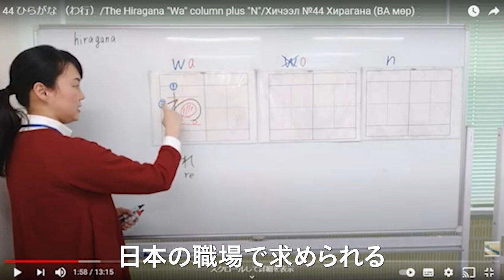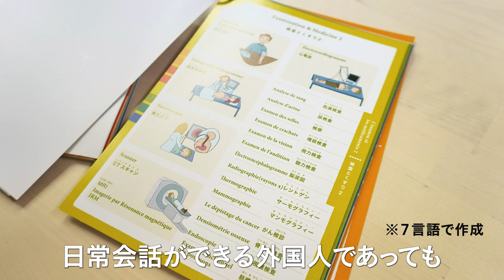『日本での難民支援②：定住する難民への支援』【難民を理解するための15分】第６回 難民支援協会×Dialogue for People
※認定NPO法人Dialogue for Peopleの取材活動、及び動画配信はみなさまのご寄付によって支えられています。詳しくは以下のリンクをご覧ください。

【難民を理解するための15分】

認定NPO法人難民支援協会の代表理事・石川えりさんをナビゲーターに、
故郷を逃れて他国へ避難せざるを得なかった難民の方々について、
✔︎ 今どんな状況におかれているのか？
✔︎ 国内外の難民の歴史
✔︎ 日本に逃れてきた方々の現状と課題
など、視聴者のみなさんに知っていただき理解を深めていただくとともに、私たちにできることを一緒に考えます。

『日本での難民支援②：定住する難民への支援』

住む、働く、医療にアクセスする、地域社会との関わりを持つ。
私たちにとっては当たり前であるこれらの行為ですが、見ず知らずの国に逃れてきた難民の方々にとっては、困難を伴うことも多々あります。例えば、日常会話一つをとっても、マナーや言語など多くの面で母国との差異があることでしょう。

そこで、今回の動画では、難民の方々が日本で生活し、自立をしていくためにはどのような支援が必要であるのかについて解説しています🔎支援者などNPOだけでなく、企業や地域社会などが一体となって難民支援に取り組んでいく必要性を認識していただけると幸いです💭

▼タイムスタンプ／トピック
00:12 オープニング
01:30 日本に定住する難民
02:30 日本で働く
07:47 地域のなかでつながりを持つ
12:10 日本で暮らす難民の子どもたち
14:45 エンディング

《関連記事》
難民の就労支援で目指すのは日本で希望が持てる選択肢づくり
JAR活動紹介インタビュー vol.3 【定住支援部：可部州彦】

【認定NPO法人難民支援協会】
「難民の尊厳と安心が守られ、ともに暮らせる社会へ」をビジョンとして、日本へ逃れてきた難民が自立した生活を安心して送れるようになること、受け入れ社会をつくることを目指して支援活動を行う団体。日本にいる難民の方々から日々寄せられる相談を受け、専門スタッフが難民一人ひとりへ支援を行っている。難民申請を行う際に必要な情報提供や資料作成のアドバイスなどを行う法的な支援や、困窮した難民のための、医・食・住の確保と教育を中心とした支援を実施。また、より良い難民保護を目的とした、制度改善のための政策提言や情報発信などにも力を入れて取り組んでいる。

※ゆびさしメディカルカードのダウンロードはこちら

【用語解説📖】
・難民条約
⇒難民の保護について最も広く適用される枠組みを定める条約。2019年９月現在世界146カ国が締約国。「難民の地位に関する条約」と「難民の地位に関する議定書」の２つをあわせた意味で通常用いられる。

・難民の地位に関する条約
⇒1951年に採択され、「難民」という言葉の定義、難民に認められる基本的権利、難民の義務、難民の法的地位や職業及び福祉に関する規定、UNHCRの任務遂行と難民条約の適用状況の監督に協力する規定ほかを定めている。

・難民の地位に関する議定書
⇒1967年に採択された、難民の位置に関する条約を補充する議定書。難民とされる人の範囲を世界中の難民にも適用するように定めるもので、「難民の地位に関する条約」で規定されていた時間的（1951年）地理的（ヨーロッパ地域において生じた事件）制限を取り除いたもの。

・迫害
⇒難民条約上の「難民」定義として、「迫害を受ける恐れがあるという十分に理由のある恐怖
を有する」ことなどが定められている。「迫害」とは、生命、身体、自由など基本的な人権
に対する重大な侵害を指すとされており、それ自体としては迫害には当たらない措置であっ
ても、累積することにより迫害を構成し得る。さらに、何が迫害に当たるかという解釈は、
個人の心理構造や各事案の状況の違いに応じ、多様に変化するものである。

・条約難民
⇒1951年難民条約第1条A(2)で、人種、宗教、国籍、特定の社会的集団の構成員、政治的意見などの理由で迫害を受けるおそれがあり、他国に逃れている等と定義されている。条約難民は条約上の条件を満たした段階から難民であり、国家等による難民認定は難民であることを宣言するにすぎないとされている。

・強制送還
⇒退去強制令書に基づき、本人の意思にかかわらず強制的に国籍国等に送還すること。難民認定申請中は退去強制令書の発布がされていても、強制的に送還はすることができない。

・難民受け入れ
⇒難民を逃れた先の国が受け入れること。難民条約に加入している国にとって、自国へ逃れてきた難民を受け入れ、保護することは国際条約上の義務。加えて逃れた先が安全でない場合などにて政府としてさらなる難民受け入れを実施している国もある。具体的には第三国定住（難民が逃れた先の国で保護を受けられない場合に安全な第三国が受け入れること）や第三国定住の補完的受け入れという形で民間が主体となり留学や就労などを通じて受け入れることも含まれる。

・難民認定率
⇒認定率は、その年の認定数を、同年の認定数と不認定数の合計で割った百分率として算出する。（日本については、法務省発表データから「認定数÷（処理数合計ー申請/不服申立てを取り下げた者等の人数）」として算出。各国については、UNHCR Refugee Data Finder 掲載データ項目から Recognized ÷ (Total decisions – Otherwise closed) として算出）※ 認定数をその年の「申請数」で割った数値を認定率とするのは、申請から認定結果が出るまでの差分が反映されていないため比較の指標として正確ではなく、国際的に上記の算出方法が採用されている。

・入管庁、地方入管
⇒入管庁とは、出入国在留管理庁（Immigration Services Agency of Japan、旧法務省入国管理局）の略。地方入管とは、入管庁の地方出入国在留管理局・支局のことで、札幌・仙台・東京・横浜・名古屋・大阪・神戸・広島・高松・福岡・那覇にある。

・難民認定申請、難民申請
⇒難民条約に加入する国の政府から難民認定を受けるために行う申請。日本では出入国在留管理庁が難民認定審査を行っており、難民認定申請は居住地を管轄する入管で行う。難民認定申請は、在留資格がなくても行うことができる。申請時に提出する「難民認定申請書」は12ページにわたる。

・仮放免
⇒収容されている外国人の身柄拘束を一時的に停止し、移動の制限など一定条件を付して放免する制度。入管法では退去強制令書発付後の収容の期限が定められておらず、送還が可能な時まで無期限に収容を継続することができるため、対象となる外国人にとっては、仮放免制度は長期的な収容から解放されるほぼ唯一の制度となる。仮放免は通常1か月から3か月程度の期間が定められ、定期的に入管に出頭し更新をしなければならない。仮放免中は居住地域外への移動や就労は禁止されており、また各種行政サービスの多くも受けることができない。

・ビザ（査証）
⇒外国から入国するために必要な証書で、その国の在外大使館や領事館に対し入国前に申請し発給される。外国人が適法に滞在し一定の活動をするための「在留資格」のことを「ビザ」と呼ぶこともあるが、法的にはビザ（査証）は外国人が入国するために取得する証書であって、日本に適法に滞在する資格である在留資格とは異なる。

・収容
⇒収容令書や退去強制令書により外国人の身柄を強制的に拘束すること。退去強制令書が出ている人は「送還ができるまで」収容するとしている。「拘禁」と同義語。UNHCRの見解では、拘禁は庇護希望者を管理するための措置として用いられてはならないとしている。

・難民申請中に在留資格を認められる要件
⇒「難民申請が初回」「難民申請時に正規の在留資格を有している」「難民申請後の入管による振り分けにより、難民条約上の迫害に明らかに該当しない等と判断されない」といった要件を満たす難民申請者の場合、「特定活動」の在留資格が付与される。（在留資格の期間は振り分けられた案件分類によるが、多くの場合は当初は2～3か月で、申請後8か月経過すると6か月となる。）